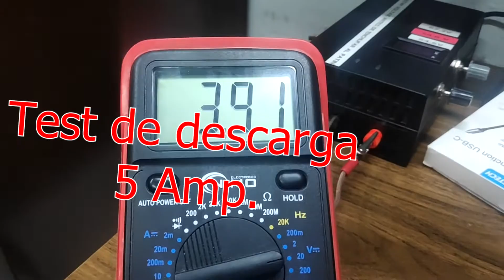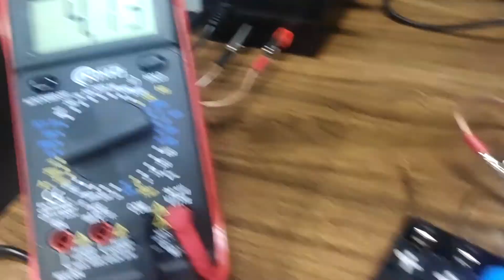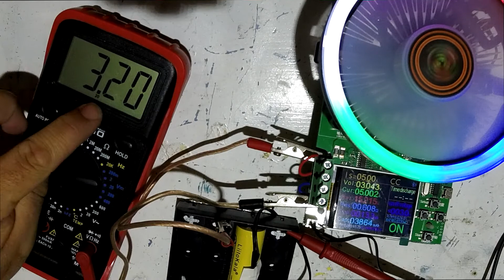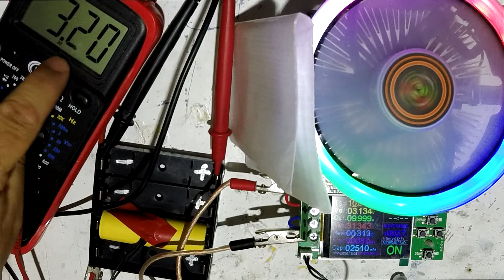Test baterias 21700 samsung 50 E vs liitokala 50E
En este video muestro unos test realizados a dos celdas 21700, la samsung 50E y la li50E y su comparativa

en el caso de la li50E  repetí los test a 5 amp y los resultados los añado a descripción
con descarga a 5 amp:  3679 mah  - 12,5 wh - 44 min y 38º

CONTACTO para reparaciones, modificaciones y fabricación

ECOBAZTAN TAMBIÉN ES UNA EMPRESA DE OCIO DE NUEVA CREACIÓN QUE HACE DEL PATIN ELECTRICO UNA NUEVA EXPERIENCIA .

ECOBAZTÁN ORGANIZA RUTAS EN PATÍN  DANDO A CONOCER ESTA NUEVA FORMA ECOLÓGICA Y SOSTENIBLE DE MOVERSE POR EL MEDIO URBANO O POR LA ESPAÑA RURAL VACIADA DANDO A CONOCER  LOS BONITOS PUEBLOS QUE POSÉ LA ALCARRIA MADRILEÑA Y LA COMARCA DE LAS VEGAS.

 DE TAL MODO SE PONE EN VALOR EL MUNDO RURAL DANDOLO A CONOCER Y PROMOCIONANDO LOS PUEBLOS DE ESPAÑA.

Y COMO SIEMPRE DECIMOS Y PROMOVEMOS EL USO DE CASCO.